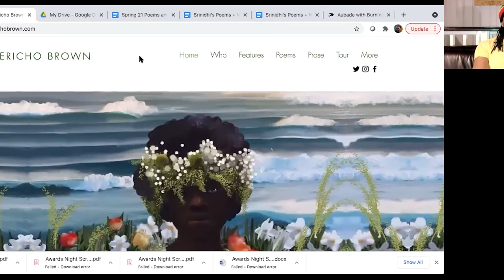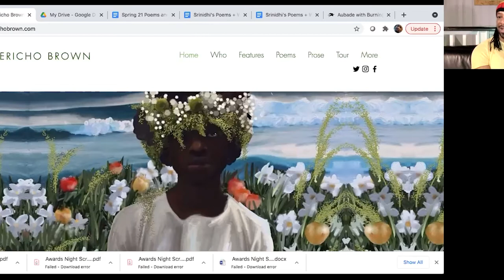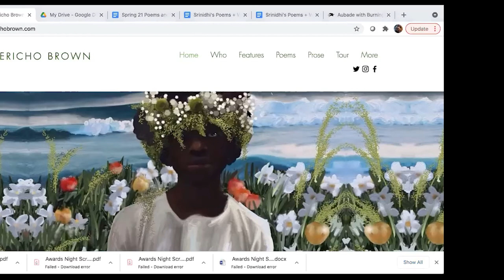Poetry Event on 4/22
Virtual reading by Jericho Brown, the 2020 Recipient of the Pulitzer Prize for Poetry for his collection titled The Tradition, which also won the Paterson Poetry Prize and was a finalist for the National Book Award and the National Book Critics Circle Award. He is the director of the Creative Writing Program and a professor at Emory University. This event was a part of the National Poetry Month 2021 celebrations at Highline College.